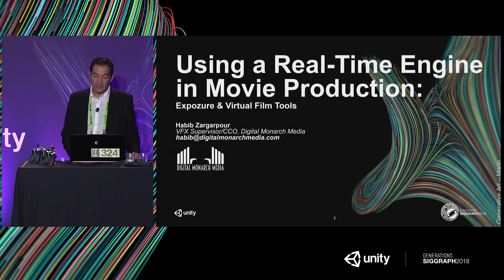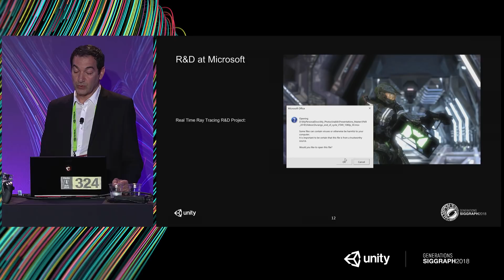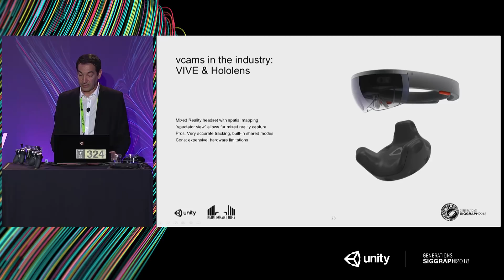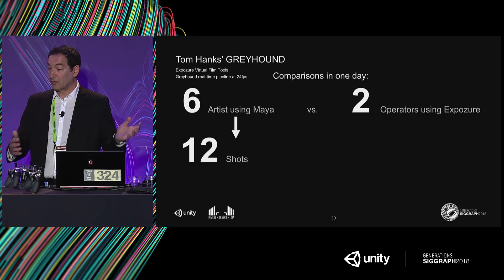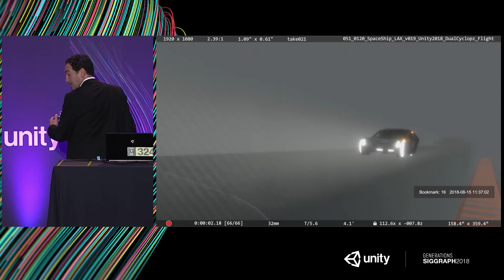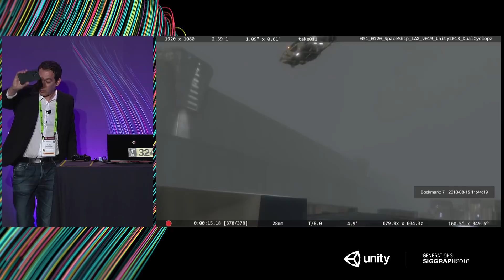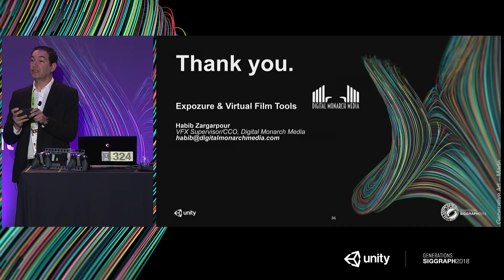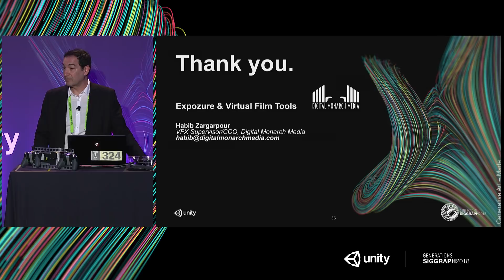Siggraph 2018 - Using a Real-Time Engine in Movie Production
Habib Zargarpour, CCO at Digital Monarch Media, describes how some of the most successful films including The Jungle Book, Ready Player One and on Oscar-winner Blade Runner 2049 benefited from realtime camera tools like Expozure, and and how their custom tool is currently being implemented on films such as Tom Hank's Greyhound production.

Speaker:
Habib Zargarpou (CCO, Digital Monarch Media)